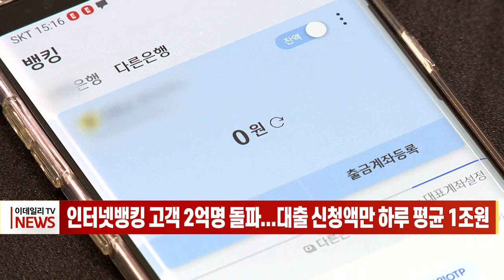인터넷뱅킹 고객 2억명 돌파... 대출 신청액만 하루 평균 1조원 (20230307)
인터넷뱅킹 고객 2억명 돌파... 대출 신청액만 하루 평균 1조원